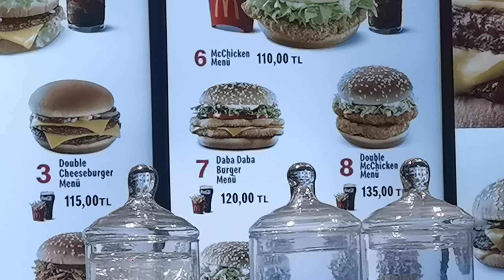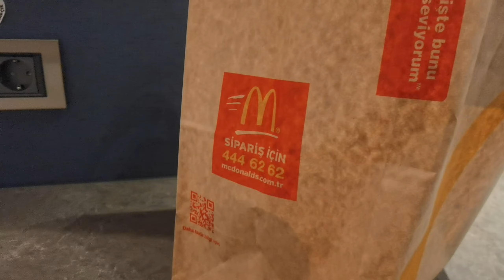离开伊斯坦堡向恰纳卡莱出发！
在伊斯坦堡（Istanbul）参观了当地最出名的蓝色教堂后出发至恰纳卡莱（Canakkale）。这一集可能会比较无聊，也没有办法因为路途遥远，我当时也是在巴士坐了半天，不管怎样都好，你们都要看完它并且给个like跟敢敢share出去! 谢谢你们